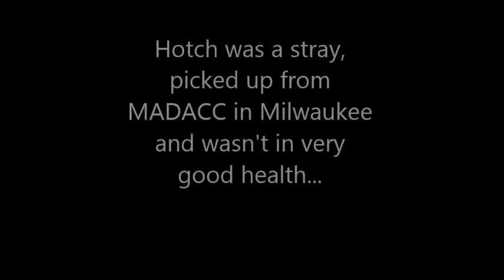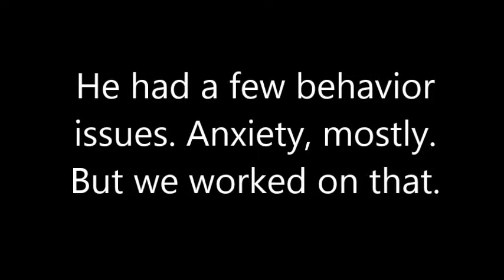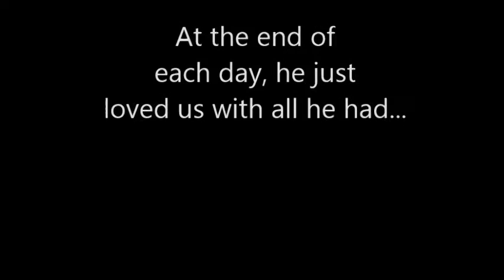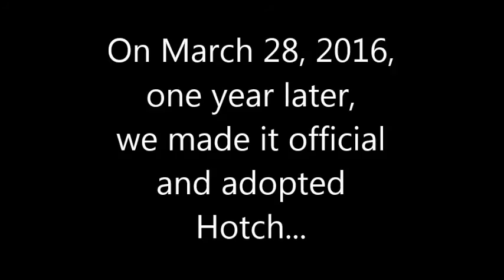Hotch's Story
March 28, 2016 was a special day!